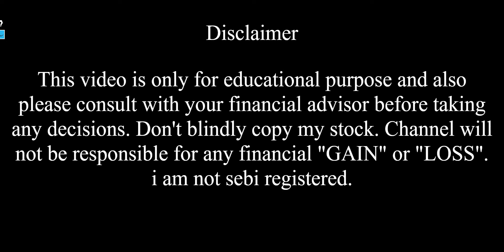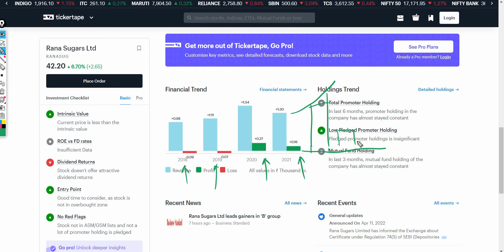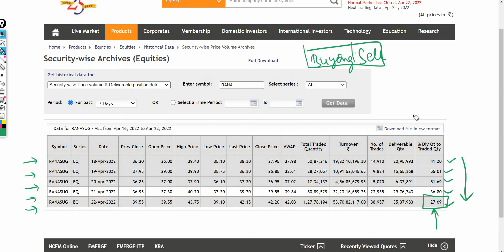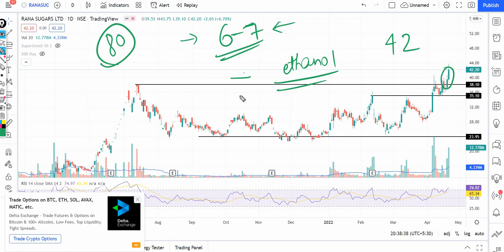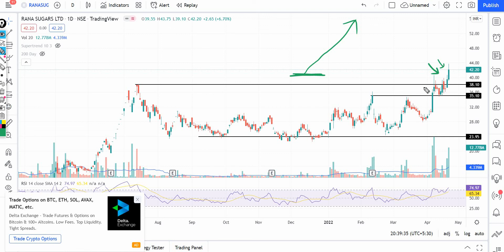Rana Sugars stock latest news || Rana Sugars share news || Stock Market Hill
In this video I Have done fundamental analysis as well as technical analysis on Rana Sugars share.